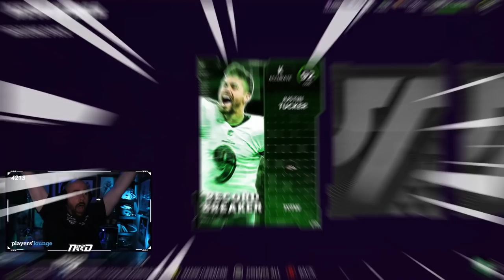NMS TOP 50 REWARDS - INSANE PULLS!!!